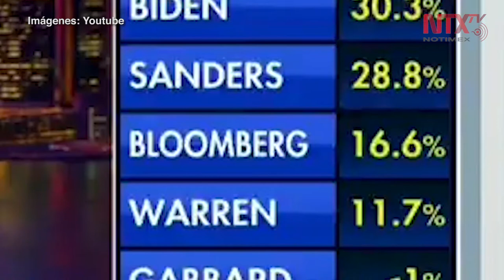Bloomberg deja su campaña para la candidatura presidencial demócrata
El precandidato por el partido demócrata Mike Bloomberg anunció  que se retiraría de la carrera por la candidatura, la mañana siguiente de que obtuviera resultados muy pobres en las votaciones del Súper Martes.